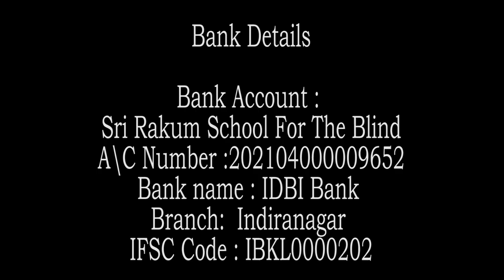Swami Rakumjee 1344th SD Zen Story 101:Buddha's Zen